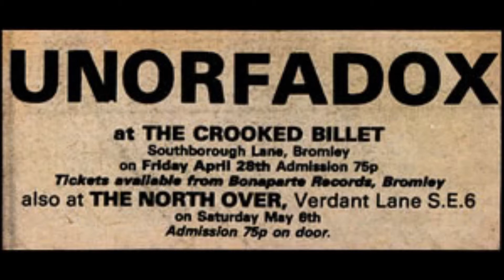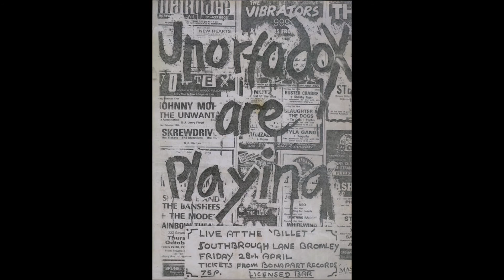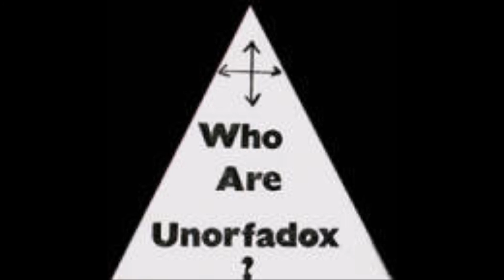UNORFADOX i'm a loner